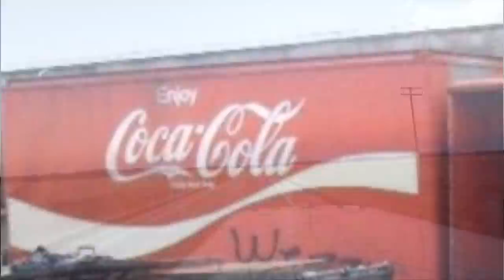667 They're making it hard on us drivers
Welcome to the Sasnak channel.  Come along with me as I travel the nations highways .  I will be mostly traveling around the country to small towns looking for unique stories to share with ya'll

Camera gear
Removu K1
Canon 77D
Nikon P1000
Rode VideoMicro
I-phone XR